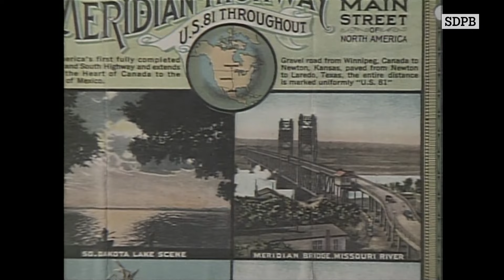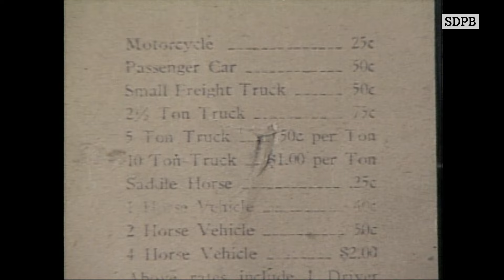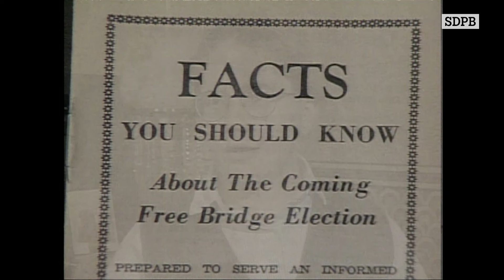History of Yankton's Meridian Bridge | Dakota Life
In this Dakota Life story from 1999, SDPB chronicles the history of Yankton's Meridian Bridge.